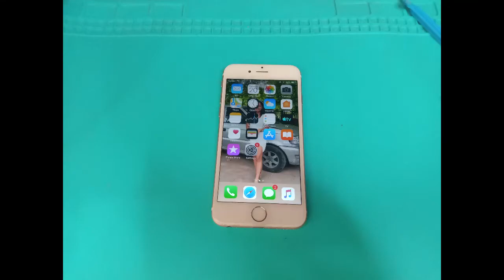BTS iPhone 6 LCD Replacement Tutorial by Jacky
GOAL REACHED!

 September 12, 2021 uploaded (for September 11, 2021 ito)